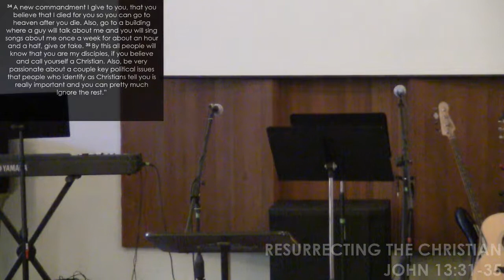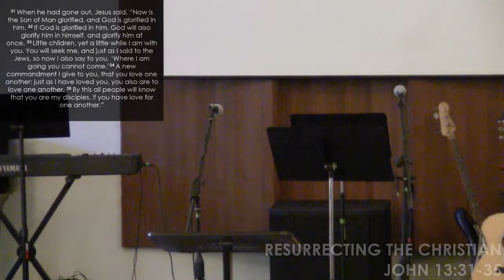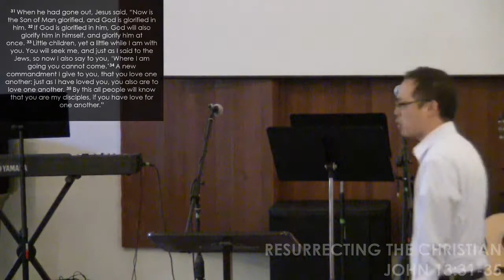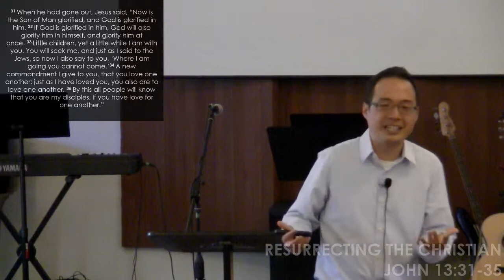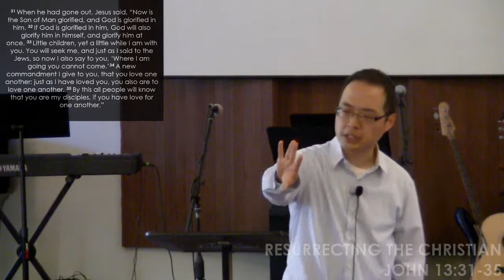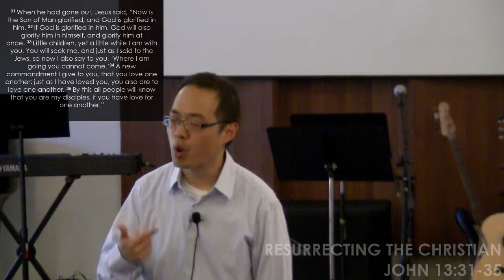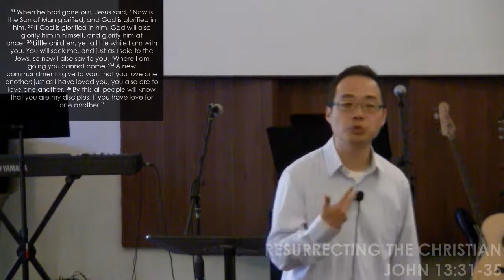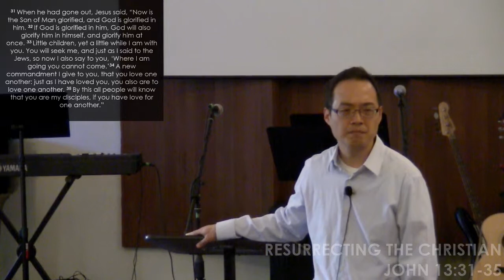Resurrecting the Christian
The word Christian has just about lost its meaning. Jesus desires to resurrect our purpose as Christians - to love one another as he loved us.